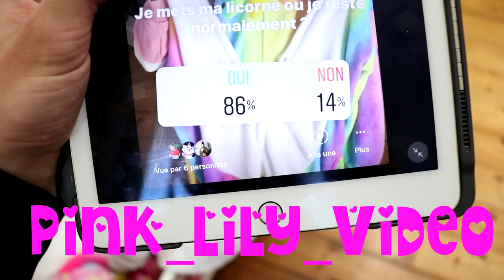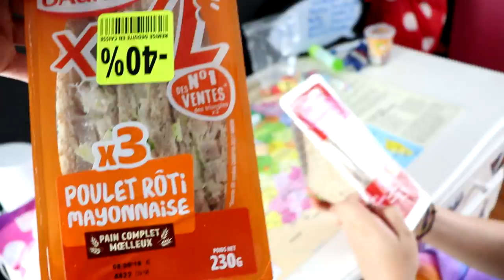INSTAGRAM CONTROLE MA VIE *il donne 150€*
💖Salut les amis c'est PINK LILY💖